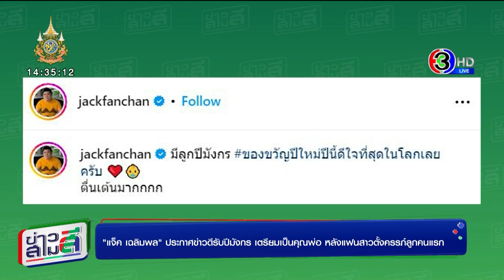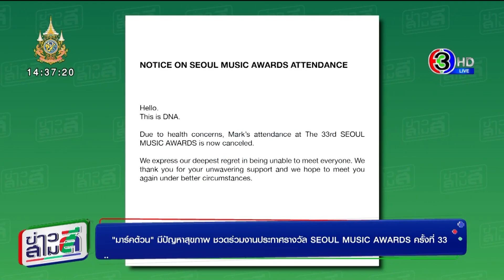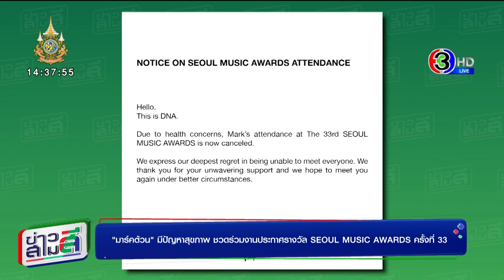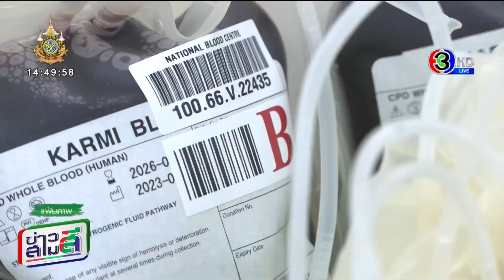ข่าวสามสี 2 ม.ค. 67 - 'แจ็ค เฉลิมพล' ประกาศข่าวดี เตรียมเป็นคุณพ่อ หลังแฟนสาวตั้งครรภ์ลูกคนแรก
ข่าวสามสี 2 ม.ค. 67 - 'แจ็ค เฉลิมพล' ประกาศข่าวดีรับปีมังกร เตรียมเป็นคุณพ่อ หลังแฟนสาวตั้งครรภ์ลูกคนแรก

อ่านข่าวเพิ่มเติมได้ที่